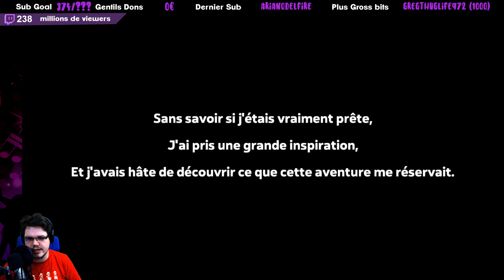⏯VOD : Toujours UN ENFER ! ⛏ SPELUNKY 2 - découverte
Le retour de Spelunky !! Incroyable =D
Maintenant qu'il est sorti sur PC on va se faire du mal et du bien !

Je n'ai pas souvenir d'en avoir fait des V.O.D.s à l'époque du 1 , mais c'était déjà un vrai plaisir de souffrir sur ce jeu et sa suite, Spelunky2 , ne lui fait pas défaut !

Ce pilier du Roguelite est toujours aussi exigeant, toujours aussi difficile, et surtout toujours aussi drôle à jouer.
Attendez-vous à en revoir en stream, et qui sait, en V.O.D aussi :)

Bisous !